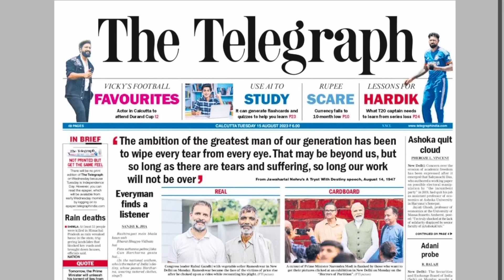Rahul Gandhi की Rameshwar से मुलाक़ात का वीडियो देखा ?